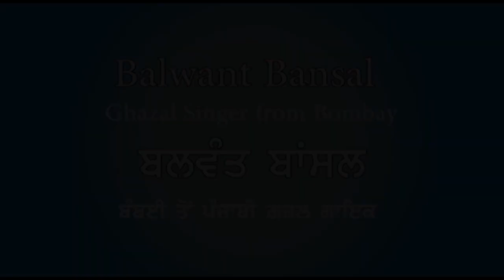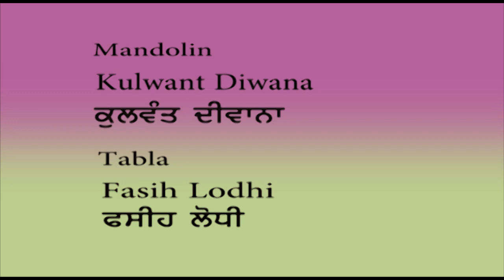Balwant Bansal Gazal Singer Punjabi Geet-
Visions of Punjab, the first-ever Punjabi Television program in Canada was started in 1981. There was a lot of interest in the community to see a Punjabi program on TV. We needed volunteers for our production work. We used to
prepare sets for shoots, lighting, floor direction, Audio operator, Cameramen, Director, and Anchor. Approximately we had a team of eight people. Apart from our infomercial commitment we needed some entertainment in our show. We tried to promote local talent and invited artists who were visiting from India.
Balwant Bansal, a Ghazal singer from the Bombay Film Industry, was visiting his relatives in Toronto. His relatives held private shows for friends and he performed in nearly 10 shows. He had a melodious voice and a good command over Urdu and Punjabi Ghazals. He sang Shiv Kumar Batalvi's poetry, Sufi compositions, and many other songs. Visions of Punjab recorded him in Brampton studio.
We present a Punjabi geet. We hope, the viewers will like it.